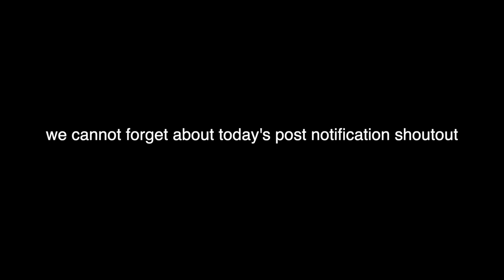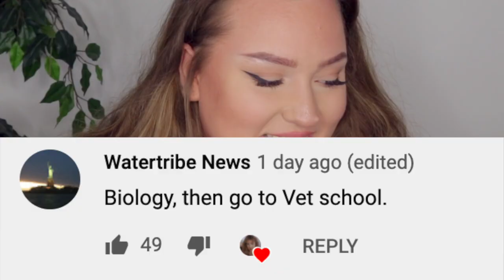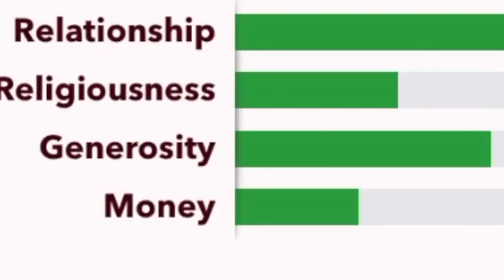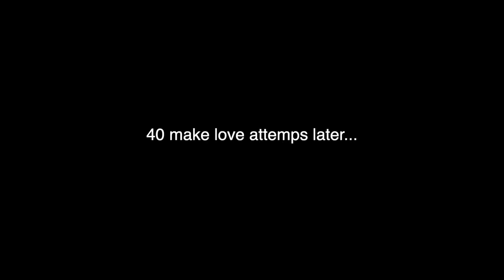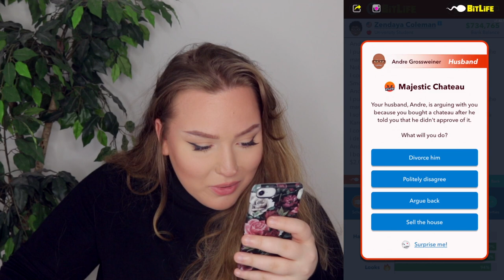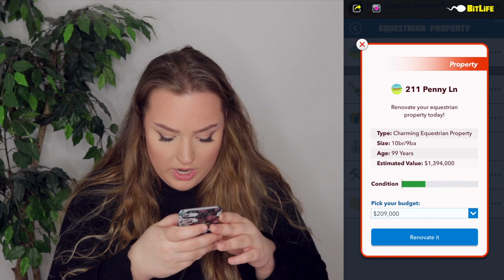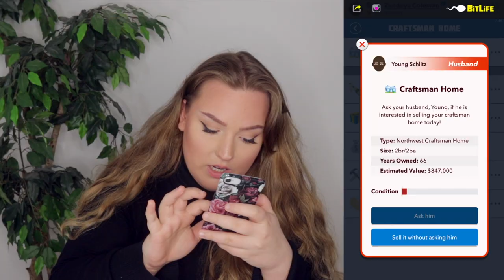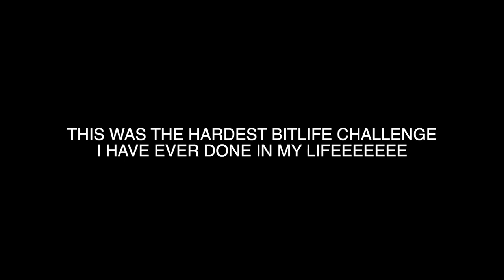MY SUBSCRIBERS CONTROLLED MY BITLIFE! *NO MERCY*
AND YOU GUYS WERE SO RUTHLESS ... ABSOLUTELY NO MERCY